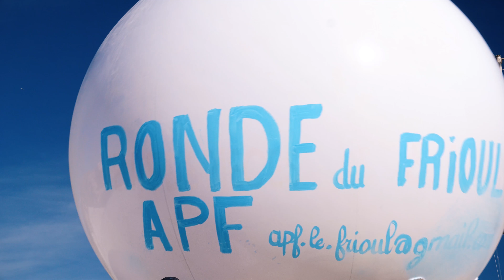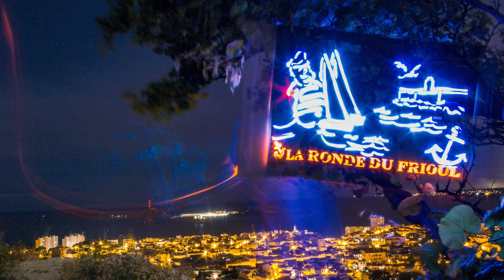La ronde du Frioul Marseille 2017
32 ème Ronde Du Frioul Marseille 2017